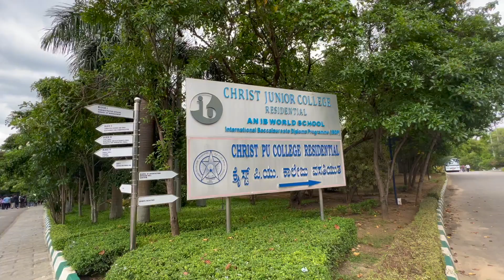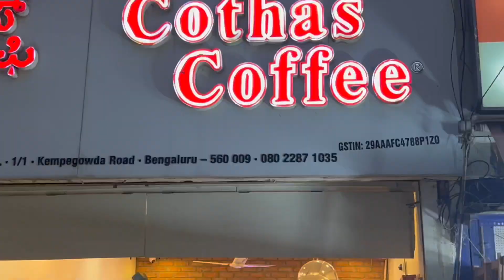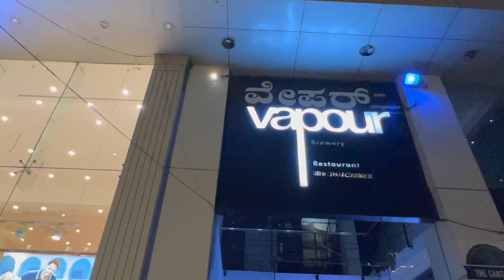My iPhone 13 Pro Max Almost Got Stolen By This Auto Thief In Bangalore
❤️My Personal Instagram Account❤️
Or SEARCH " Happiest Life Deals " On Telegram.